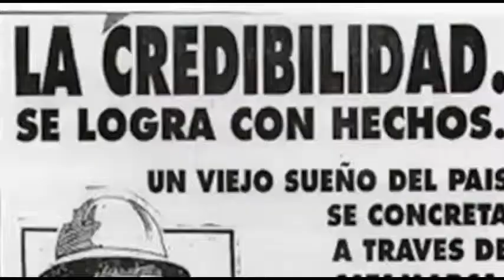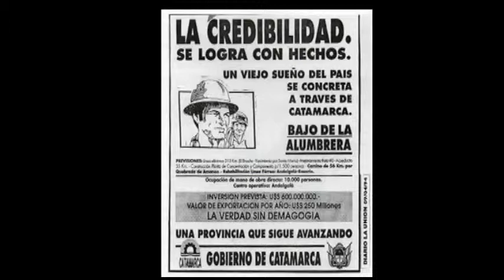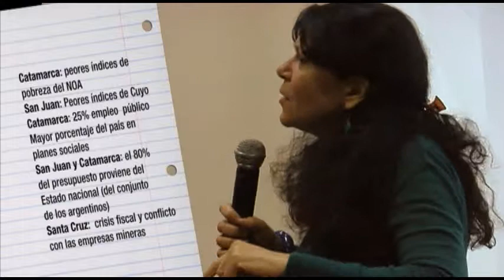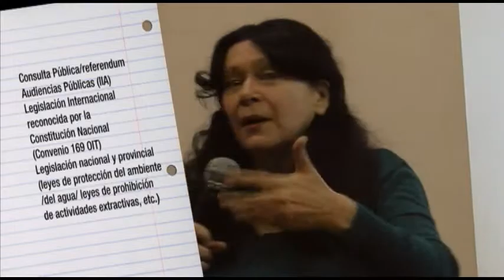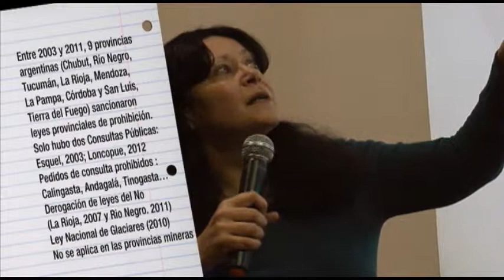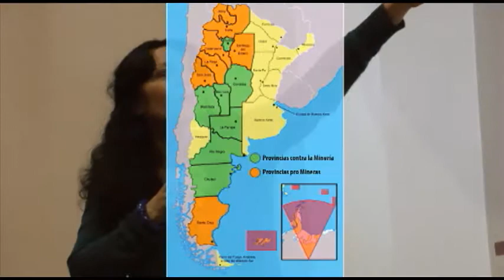Maristella Svampa - 4